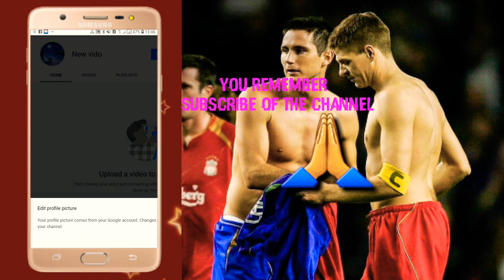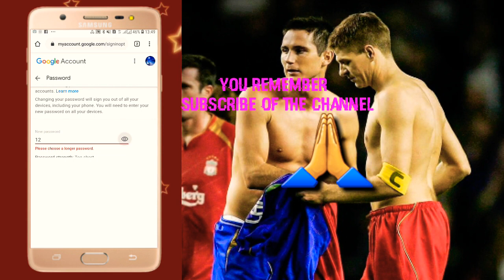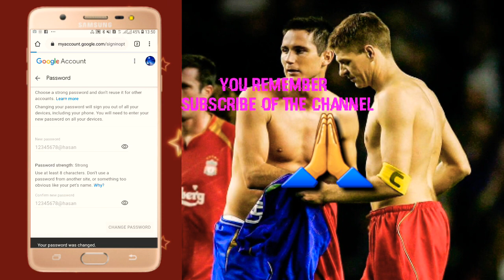how change password of your channel / sidee loo badalaa password ka youtobe kaaga